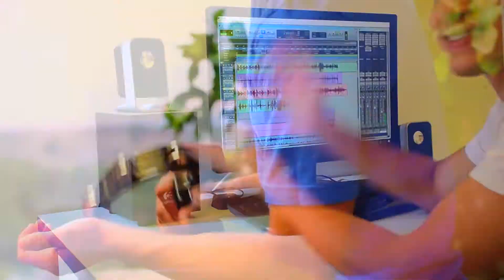You Are My Sunshine: HARMONICA & Guitars Cover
An all time American kids favorite - You Are My Sunshine - on the harmonica. ENJOY!
Learn how to play You Are My Sunshine with my jam along (+ TABS) harmonica track right here:

You'll need a harmonica in the key of C to jam with this track. When I play melodies in this key I usually prefer the Hohner Golden Melody - it's got a sweet sound and it's very suitable for playing songs and for beginners:

Harmonica Jamz is an interactive, revolutionary, and INSANELY effective video course that within just several short video lessons  will teach you how to jam BEAUTIFUL music on your harmonica with friends and play all the songs you love.

Yes, even if you never played a music instrument before!
Harmonicas are way easier than what you might think.

By using the revolutionary combination of the highest quality video lessons in the market, with a never-seen-before interactive & instructed HD video jam tracks, (learn more below) we will get you on your musical feet so fast that you wouldn’t believe it. Get ready to fall in love with the harmonica!

Alon Cooper, (born 1990) is one of the leading multi-instrumentalists and lesson creators on YouTube, with a special passion for creating "musical shortcuts" - which help beginner musicians reach the level they want to get to – in the fastest way around. Alon is the founder of GuitarHippies.com, one of the top five most read guitar blogs worldwide, and of Harmonica Jamz, a unique interactive system for learning how to play and jam on the harmonica.

Over the last six years, Alon has spent many months backpacking through four different continents with his guitar and harmonicas, jammin' and teaching music around the globe - online and with local students.

You Are My Sunshine lyrics:

You never know, dear, how much I love you

I dreamt I held you in my arms
When I awoke, dear, I was mistaken
So I hung my head, and I cried

I'll always love you and make you happy
If you will only say the same
But if you leave me to love another,
You'll regret it all one day

All played live and recorded into a Zoom H4n Pro:

Learn PIANO too! the best advice I can give anyone who wants to learn how to play the piano:

Alon.